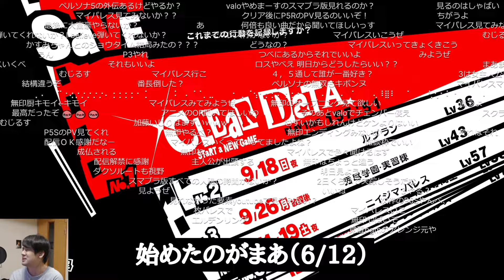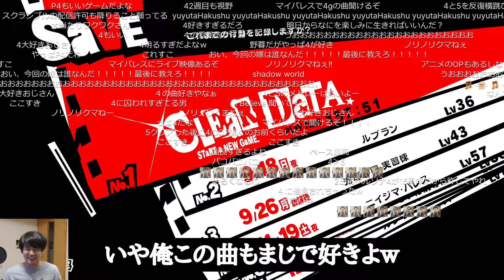ペルソナ5Rをクリアしたゆゆうたの感想【2023/07/12】